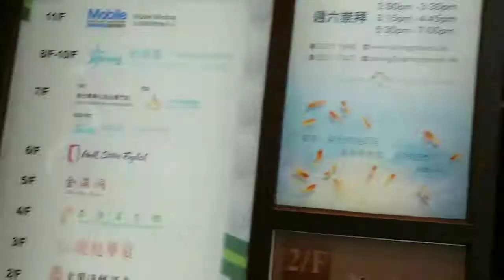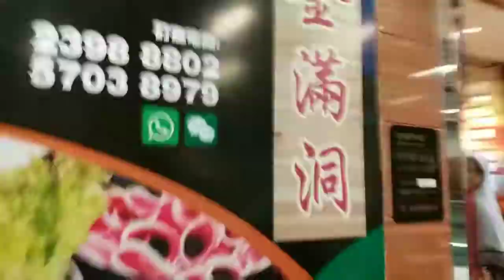makan makan ala Korea n jepang di Hongkong termurah n sepuasnya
makan siang direstoran korea yg berada di jordan Hong Kong
murah banget makan sepuasnya dan santai makanya  sampai 3 jam

jangan lupa.sibscribe n like
juga  tekan tombol loncengnya...
tanks you,, see you on next vidio😘😘😘